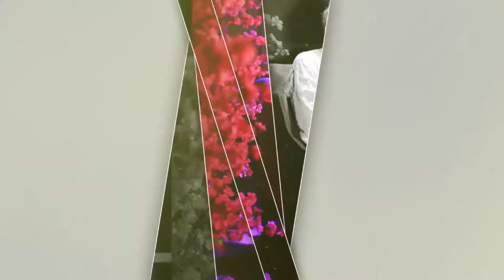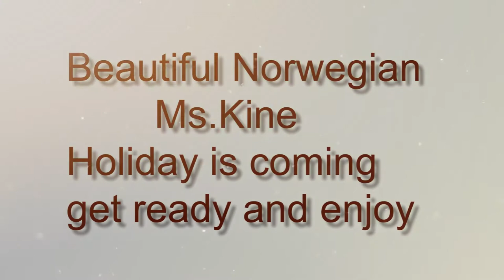Beautiful Norwegian Ms.Kine Holiday is coming get ready and enjoy